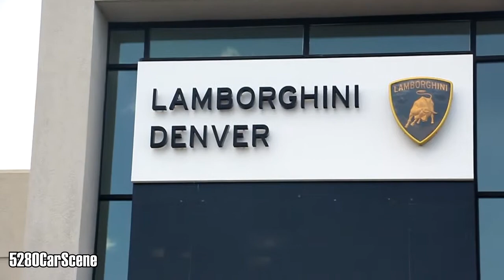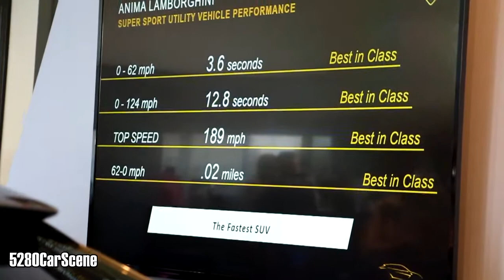Colorado Lamborghini Urus Launch at Lamborghini Denver!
Short overview video of the Lamborghini Urus launch in Colorado. The official cover off event was a private event that I was not invited to. This was the public event of the same car. Footage opportunities were limited due to people getting in and out of the car the whole time, but I did my best to show every angle of the new car.